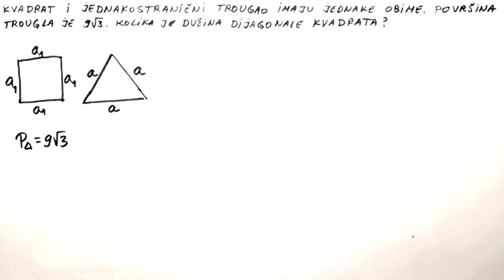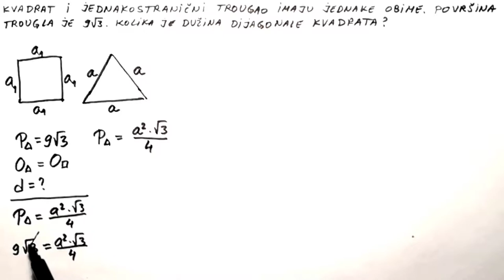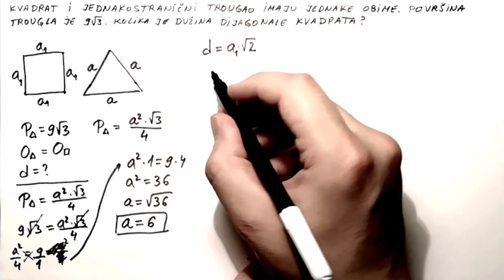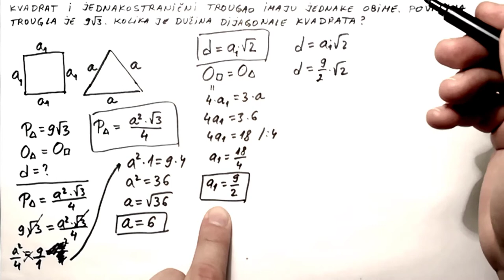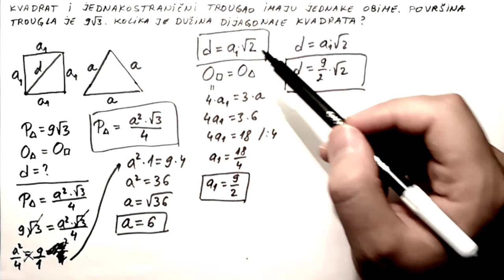Dijagonala kvadrata. Povrsina jednakostranicnog trougla. Obim kvadrata. Obim trougla. Zadatak